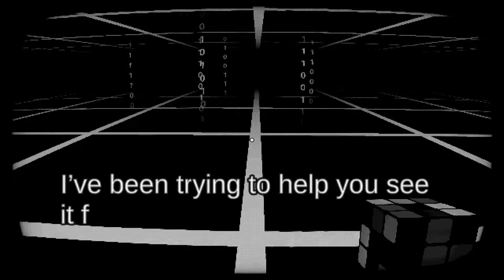Start Survey?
Are you watching this video of your own free will?
Are you certain?
Dang, low standards.